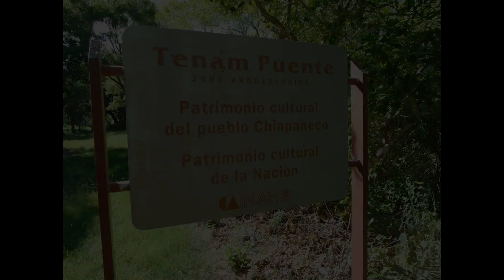Rodada Villahermosa - Ruinas Tenam Puente - Chiapas - Sept 2019 Vlog # 35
Sobre las ruinas de Tenam Puente, es un sitio arqueológico de la cultura maya localizado en el valle de Balum Canan, en el municipio de La Trinitaria, a 12 kilómetros al sur de Comitán, Chiapas, México. Aunque el sitio se remonta al período clásico (entre los años 300 al 600 d. C.), todo indica que su principal época de ocupación corresponde al posclásico temprano (aproximadamente entre el 900 y 1200 d. C.), cuando se produce el abandono de los sitios mayas de la zona central, lo que hoy ocupa el departamento del Petén, en Guatemala (Wikipedia)
Recomiendo el Hotel San Agustin en el centro de San Cristobal de las Casas.
Excelente vialidad y bellos paisajes desde San Cristobal de las Casas hasta Comitan.
La entrada a las ruinas tiene un costo de MXN 45.00. Con credencial mexicana de profesor o del INAPAM, la entrada es gratis.
Las ruinas en Chiapa de Corzo, están en mantenimiento y no se pueden visitar. Le falto al INAH actualizar la info en la web, para que el turista no pierda el viaje a esa locación.
El clima es muy fresco de 10 a 14 C en esta época del año.
Excelente vialidad en Chiapas.
Moto: KTM Duke 250
Casco: O´neal Sierra II